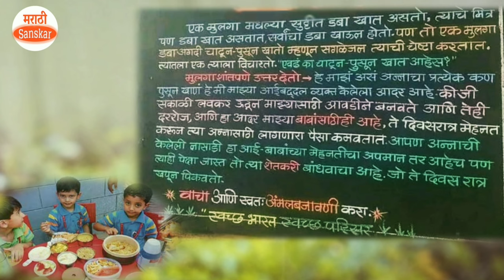डबे खाणाऱ्यांनो हे वाचा